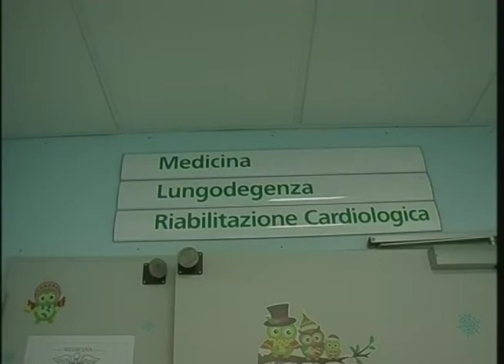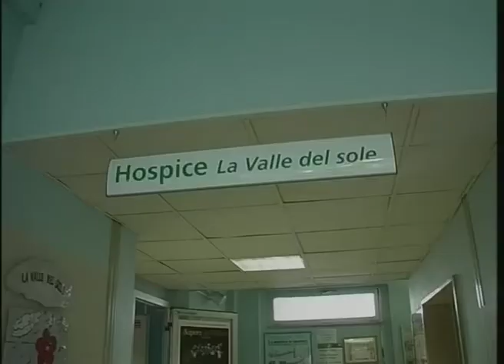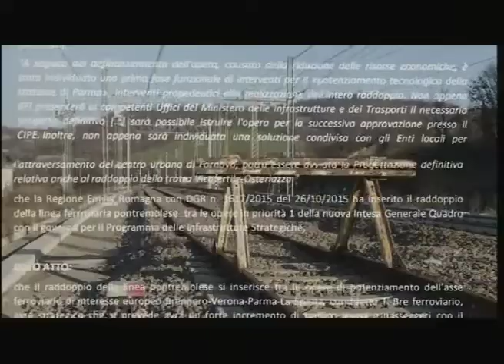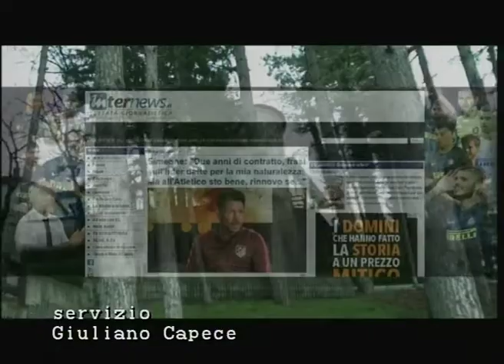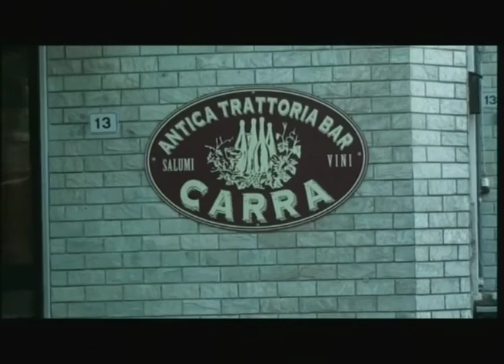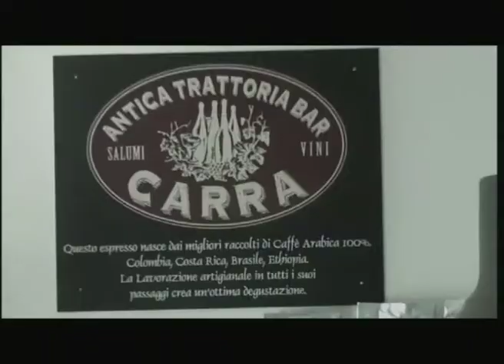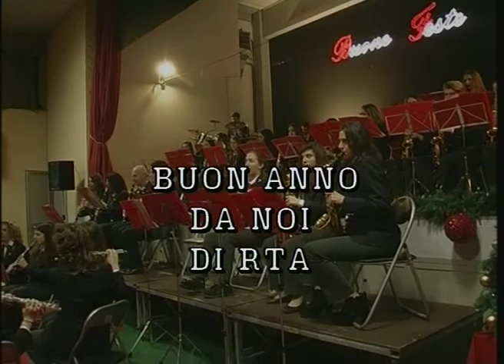RTA News 31-12-16